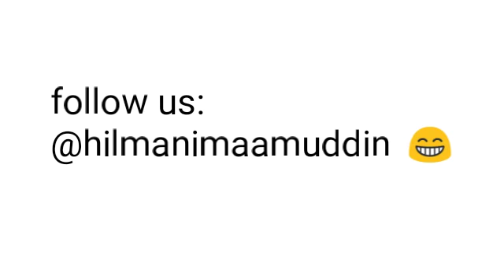Kali item ohh kali itemm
"maafkan diriku yang lemah ini" hilmaan imaa muddin (al-hajj)